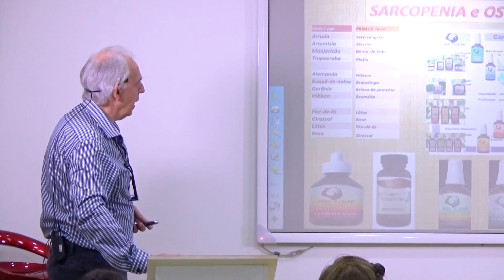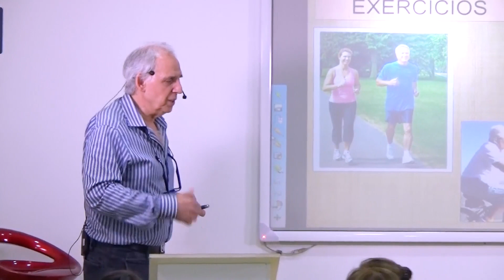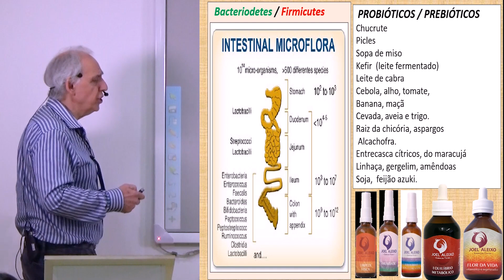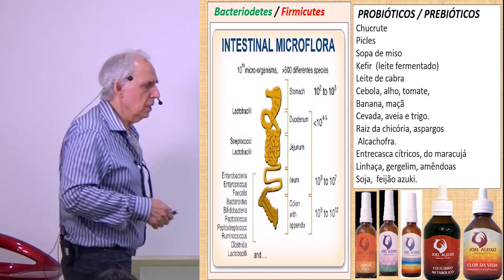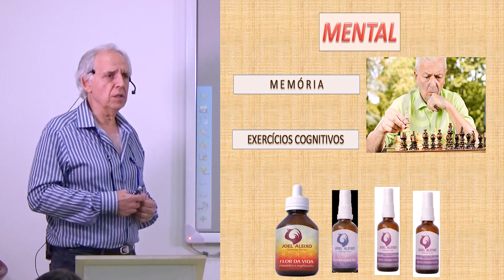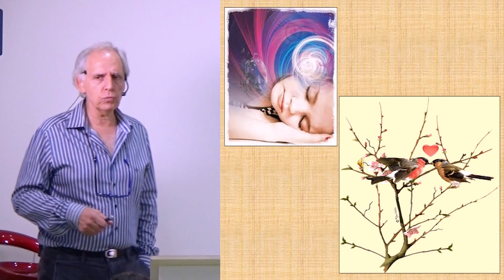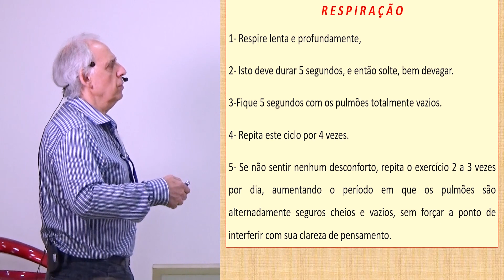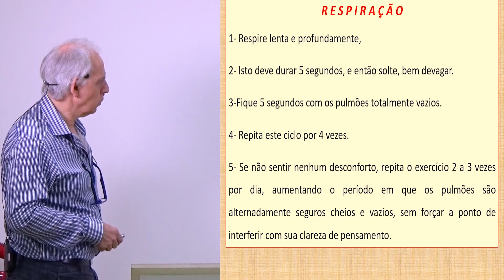Semana da Saúde 2019 - Essências Florais em prol da Saúde (Parte 02)